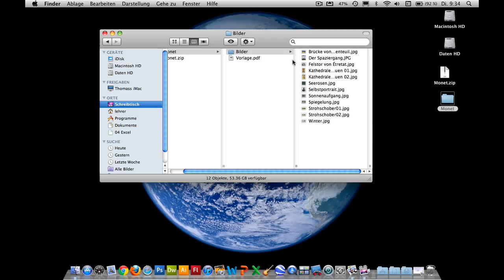Kurs Microsoft Powerpoint 2011 Mac: 11 Erste Schritte Einleitung